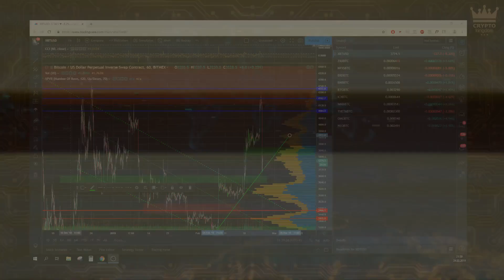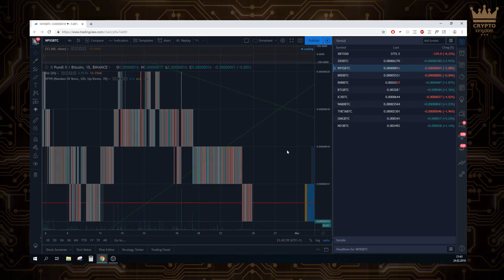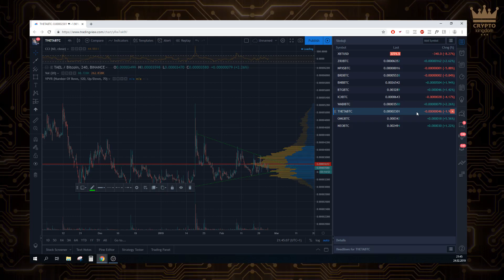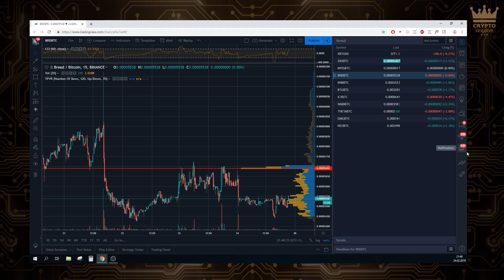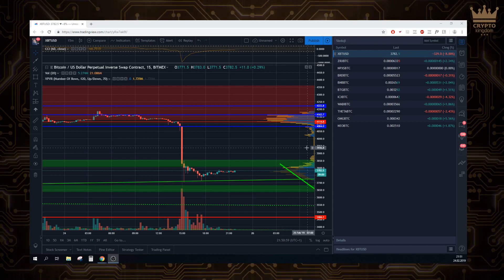Technická analýza 24.2.2019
👑 Zatím stále short, cena může 24-48 hodin stagnovat. Některé alty vypadí velmi dobře a zdravě.

🔥 Toto video je pro ne-členy o 24 hodin zpožděné. Staň se členem Crypto Kingdom CZ a měj všechny videa včas.